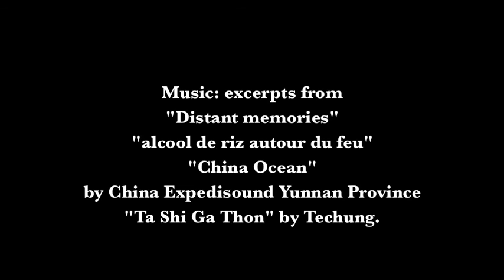Two weeks in Yunnan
An impression of our two weeks holiday in Yunnan, hiking around the Meili Xueshan area in northwestern Yunnan, Deqin County (Kawa Karpo) and along lesser known parts of the tea horse trail the leads from Tibet to Burma. Video was shot with my trembling hands on a Panasonic Lumix. We stayed at some of the Songtsam lodges, whose employees are wonderful, find them We were guided along the tea horse trail by Ed Jocelyn and Wang Xiao Enjoy.